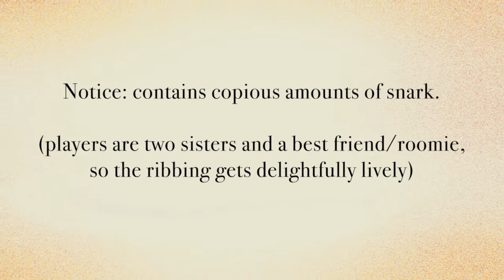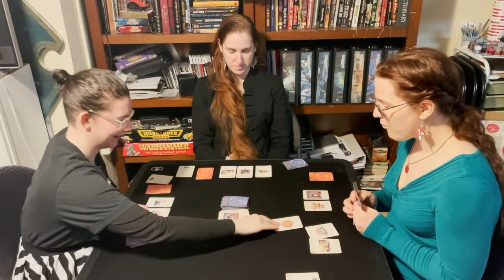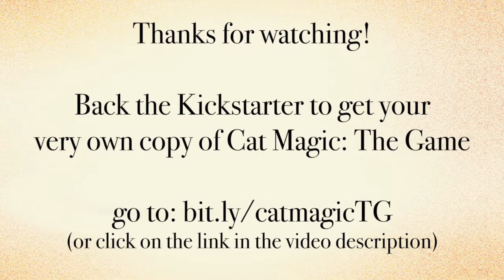Cat Magic: The Game Playthrough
Watch this lively playthrough of Cat Magic: The Game, a casual card game for 2-5 players full of magic, cats, and snark based on the award-winning and bestselling Love, Lies, and Hocus Pocus books.

Cat Magic: The Game will be launched on Kickstarter March 2, 2022, so be sure to back the Kickstarter and reserve your very own copy of this fun and snark-filled game.

Game details:
2-5 Players
Playtime 15-30 minutes
Game consists of 90 playing cards and a rule book
Published by Chenoweth Press
Designed by David Sherrer
Artwork by Hannah Hamilton
Layout and Editing by Lydia Sherrer